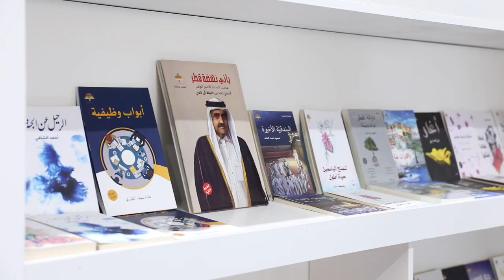افتتحت وزيرةُ الثقافه هيفاء النجار معرضَ عمان الدولي للكتاب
افتتحت وزيرةُ الثقافه هيفاء النجار معرضَ عمان الدولي للكتاب / الذي أقيم هذا العام بمشاركةِ أربعِ مئةِ دارِ نشرٍ محليةٍ وعربيةٍ ودوليه ومنها دارُ الكتابِ المقدس / وقد أقيم المعرضُ الذي استمر عشرةَ أيام وشاركت به اثنانِ وعشرونَ دولةُ تحت شعار القدسُ عاصمةُ فلسطين / لما تمثلُه المدينةُ المقدسه من أهميةٍ في وجدانِ الهاشميين وذلك تأكيداً للوصايةِ الهاشميةِ على المقدساتِ الإسلاميةِ والمسيحيه / وخصصتْ إدارةُ المعرض هذا العام مساحةً خاصةً للأطفالِ من أجلِ تقديمِ فعالياتٍ خاصةٍ بهم ضمنَ البرنامجِ الثقافي / وقد احتفى معرضُ الكتابِ هذا الموسم بالمؤرخةِ الأكاديميه الدكتوره هند أبو الشعر كشخصيةِ المعرض الثقافيه / تقديراً لإسهاماتها في مجالِ تاريخِ الأردنِ الحديثِ والمعاصر وتحديداً في الدراساتِ التاريخيه